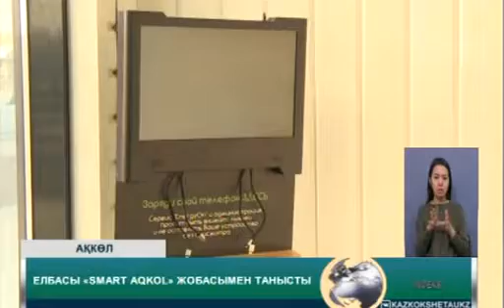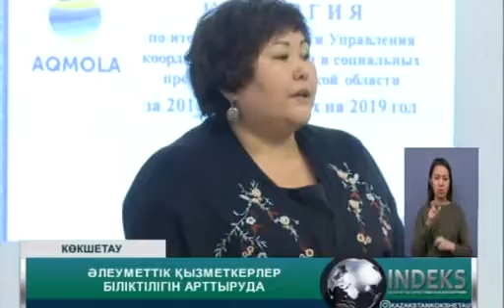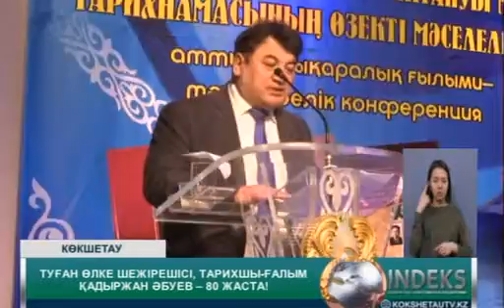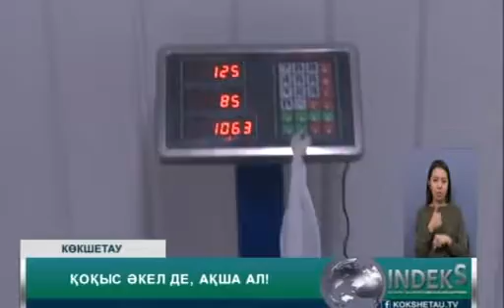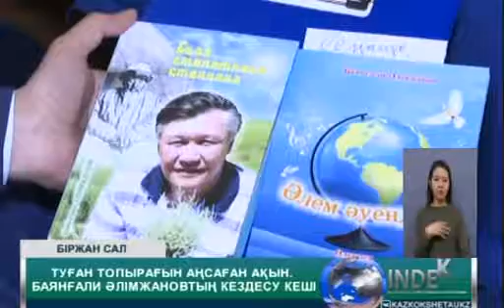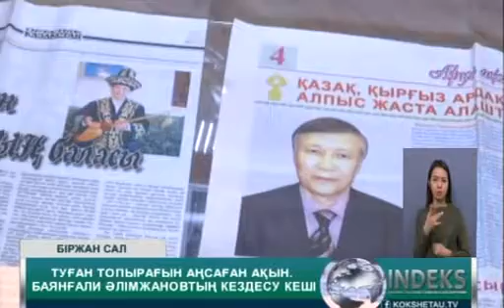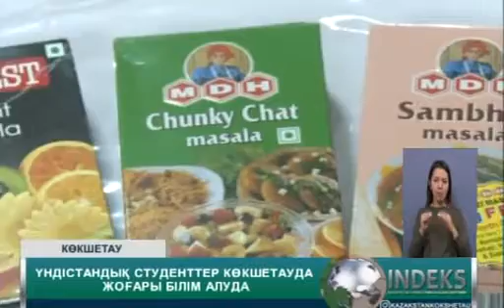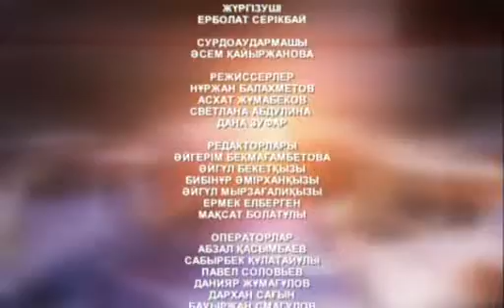Индекс Апта айшықтары 19.01.19